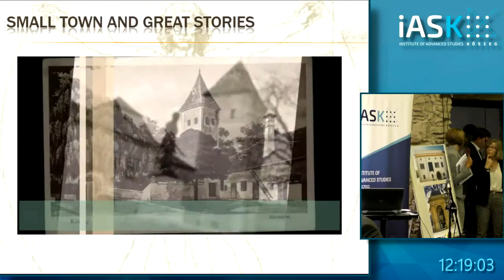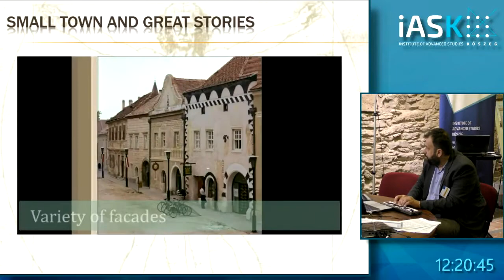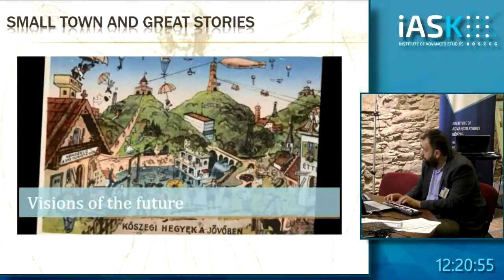Small town and great stories - Music: Zoltán Mizsei (iASK) - Hankiss Conference 2017